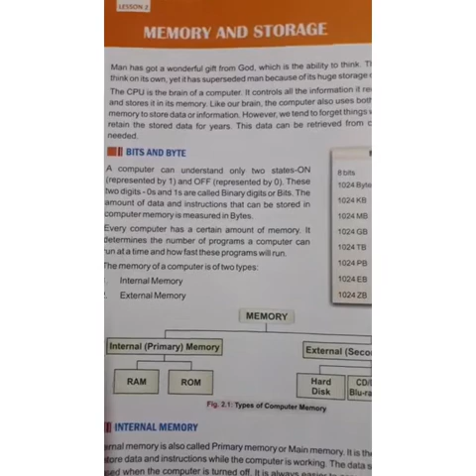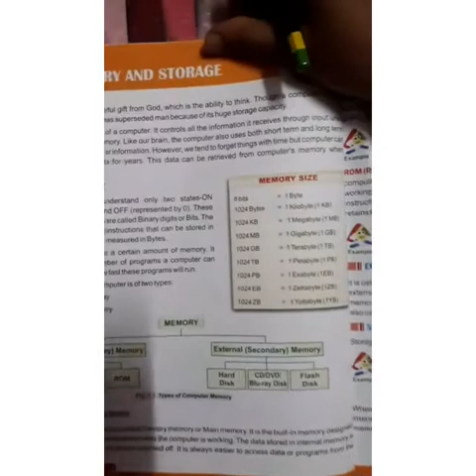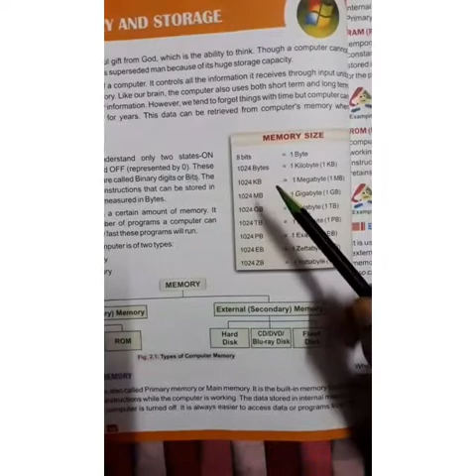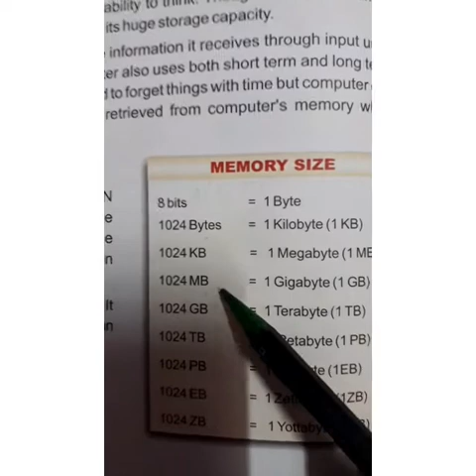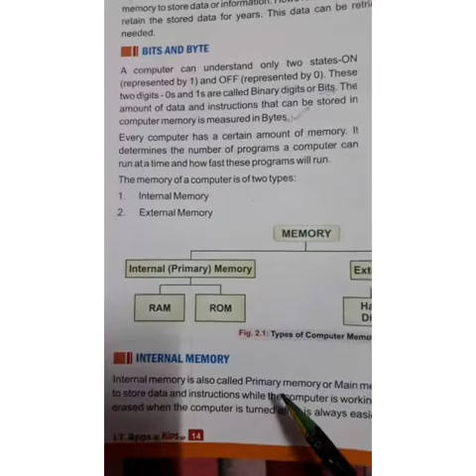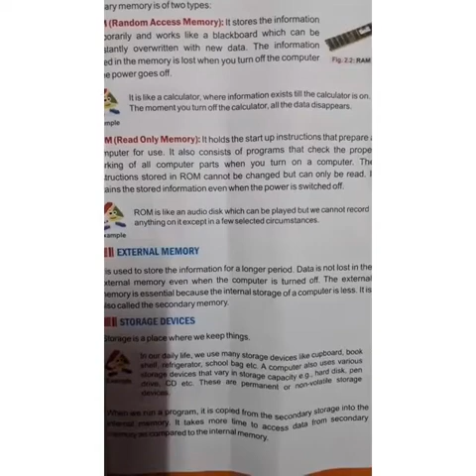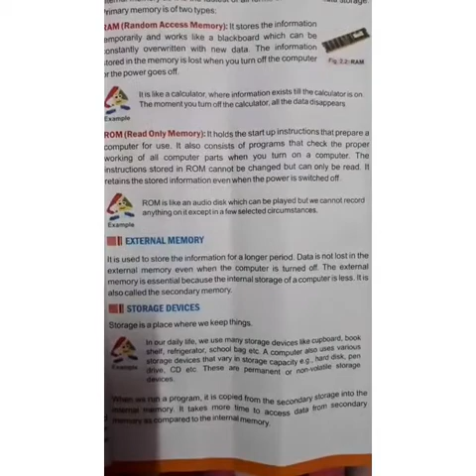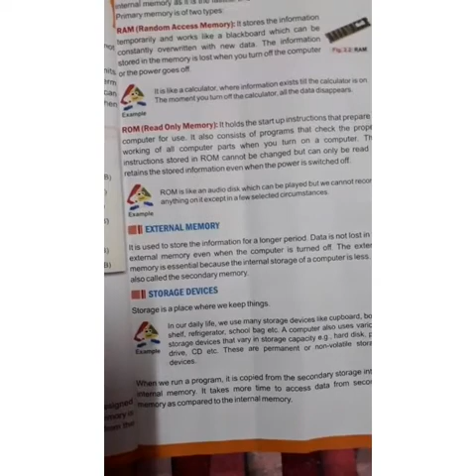Computer class 4th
Chapter 2 Memory and storage (1/3)